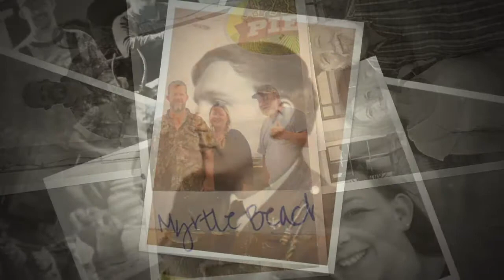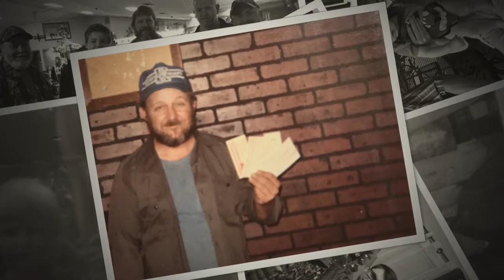A Tribute to Chuck Coots, our father extended version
Dad, We can't wait to see you in Heaven.